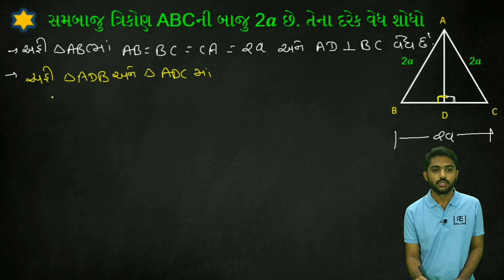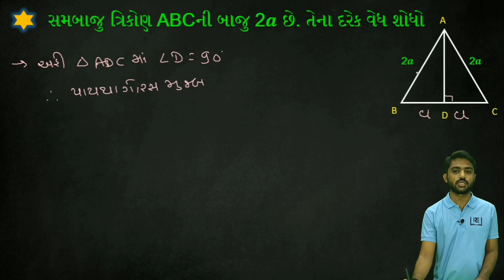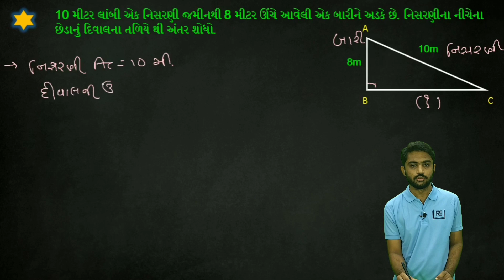std 10 maths ch 6 || સ્વાધ્યાય - 6.5 || પ્રશ્ન - 6, 9 || Nikul Baldaniya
✒️Rudra Education🖋️

rudra education
std 10 maths ch 6 ભાગ 1 સ્વા 6.1 ત્રિકોણ NCERT Corse By : Nikul Baldaniya

Std.10 MATHS 48 DVDs DEMO Ch. 6
STD 10 MATHS CHAP 6 ત્રિકોણની સમરૂપતા MCQ

std 10 science NCERT new textbook chapter 6 | gujarati medium

Std-10 | Maths | Chapter 15 Exercise-15.1 (Part-1) (આંકડાશાસ્ત્ર) Statistics in Gujarati

Std-10 | Maths | Chapter-6 Pramey 6.1 સમપ્રમાણતાનું મૂળભૂત પ્રમેય in Gujarati

std 10 maths chapter -6 solution in gujarati | Kshetrafal valo Dakhlo

Std.:-10th Maths ( 6.1 - Sampramantanu Pramey )

Std-10 | Maths | Chapter 06 Pramey-6.7 (Theorem-6.7) સમરૂપ ત્રિકોણના ક્ષેત્રફળ in Gujarati

10th Maths Lesson-6 Trikon Ni Samrupta (SSC - GSEB) Part-1 ( પ્રકરણ -૬ ત્રિકોણની સમરુપતા )

Pythagoras Theorem | Explain & Proof | Std 10th Maths | Gujarati Medium | How To Prove Theorem ?

11:00 AM Biology 1000 MCQ I Most important MCQ I useful for all exams

Excretory System - Life Process 2 (Chapter 6): Class 10 Science (Biology)

SAMRUPTANU MULBHUT PRAMEY DHORAN 10 MATHS

10th Maths (che.:- 6) Trikon ni Samrupata ( GSEB)

std 10 maths in gujarati ch 6

NCERT Solutions for class 10,Triangles Introduction,triangles class 10 exercise 6.1 CBSE 2019 Q1

std 10 maths ch 6 સ્વા 6.1(1,2) ભાગ 2 (ત્રિકોણની સમરૂપતા): By : Nikul Baldaniya

Chapter 6 Triangles of class 10 mathsTriangles Chapter 6 Exercise 6.2 (part 1) class 10 maths NCERT ||

Triangles : CBSE Class 10 X Maths

Triangles Chapter 6 Exercise 6.4 (part 1) class 10 maths NCERT || Math Tutor

Chapter 6 Triangles Theorem 6.3 Class 10 Maths NCERT

Triangles Chapter 6 Exercise 6.3 (part 1) class 10 maths NCERT || Math Tutor

Triangles Theorem 6.1 Ncert Maths Class 10th

રચના-3 | સ્વાધ્યાય-12.1 | Std 10 | ગણિત | Chapter-12 | Exercise-12.1 | (Q-3) | (રચના)

Triangles | Chapter 6 Ex 6.1 Introduction | NCERT | Maths Class 10th

Triangles maths class 10 Chapter 6 part 1 (त्रिभुज) NCERT

Triangles Chapter 6 Exercise 6.4 (part 2) class 10 maths NCERT || Math Tutor

Chapter 6 Exercise 6.5 (Q1 Q2) || Triangles|| class 10 maths

STD 10 Maths ch 4 (દ્રીઘાત સમીકરણ) NCERT

Triangles | Chapter 6 Ex 6.1 Q1, Q2 and Q3 | NCERT | Maths Class 10th

Mapan 10.1 STD 6 part 1 maths

class 10 maths chapter 6 (Triangles Part 5) त्रिभुज

Mensuration" Chapter 10 - Introduction - Class 6th Maths

Triangles | Chapter 6 Ex 6.5 Theorem 6.7 | NCERT | Maths Class 10th

Q. No. 1 to 10 Ex 6.1 Ch 6 Trigonometry Ratios (त्रिकोणमिति अनुपात)

Triangles | Chapter 6 Ex 6.3 Q - 14 | NCERT | Maths Class 10th

Class 10 Maths: Most Important Questions, 2019! (Chapter 6 Triangles) From Last 10 Years CBSE Paper

Triangles | Class 10 CBSE Revision & Important Questions

Class 10 triangles

std 10 maths ch 6 સ્વા 6.4 Q-(1) ભાગ 14 (ત્રિકોણની સમરૂપતા): By : Nikul Baldaniya

Triangles Ex. 6.2 Q-9, NCERT Solutions Class 10

12th std Maths Chapter 6 Ten marks

Learn Triangle Online for Class X by Sameer Kohli | Study Khazana | Free Video Lecture

ગણિત | પ્રકરણ 1 | STD 10 | SSC | March 2020 | IMP Questions | Part 1

Triangles Ex. 6.2 Q-5, CBSE Class 10th Maths

Triangles | Chapter 6 Ex 6.3 Q - 1 | NCERT | Maths Class 10th

All theorems (Chapter 6-Triangles Class 10th)
math universe
Chapter 6 Exercise 6.5 (Q14) || Triangles || Class 10 maths

Std. 6 Maths Chapter 10 માપન

AAA SIMILARITY CRITERION || THEOREM 6.3 || CLASS10 HINDI

Chapter 6 ||પ્રમેય-6.7 ગુરુકોણ ત્રિકોણ||Gurukan triangle||STD-10||Science & Maths Edu

Triangles Ex 6.4 Q - 2, Maths Class 10th

chapter 6 class 10 maths| triangle chapter class 10 |similar triangles class 10| cbse 2019 Q11

NCERT CLASS 6 MATH CHAPTER 10;MENSURATION,EXERCISE-10.1(Q2 to Q5)(INS KHAN ACADEMY)

Triangles Chapter 6 Class 10 Maths NCERT
MathsTeacher
Triangles | Chapter 6 Ex 6.3 Q - 4 | NCERT | Maths Class 10th

Chapter 6 Exercise 6.5 (Q3 part i, ii, iii) || Triangles|| class 10 maths

Triangles theorem 6.6 class 10 maths NCERT

CBSE Maths Class 10 | Important Question & Solution of Ch-6 (Triangles) |

Chapter 6 Exercise 6.5 (Q11 Q12 Q13) of class 10 Triangles

Squares and Square Roots Chapter 6 - Introduction - NCERT Class 8th Maths Solutions

Chapter 6 - Triangles Ex. 6.5 Q-13, Mathematics Class 10th

MENSURATION NCERT CLASS 6 CHAPTER 10 EXERCISE 10.2 QUESTION - 1 - MATHS CBSE, RBSE, UP BOARD, MP...